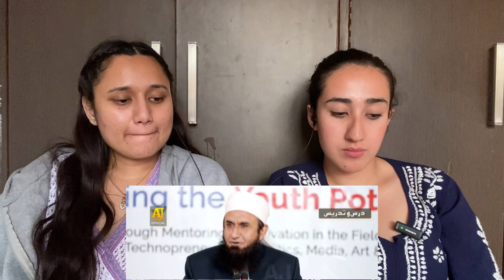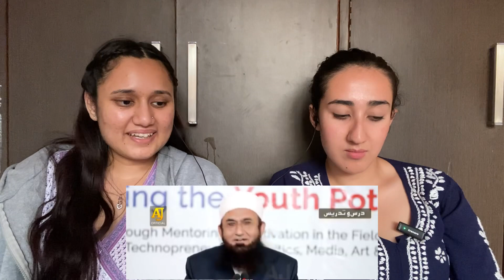Indian Reaction on Allah Kis Shaks Doulat Deta Hai? Maulana Tariq Jameel Latest Bayan 5 March 2019